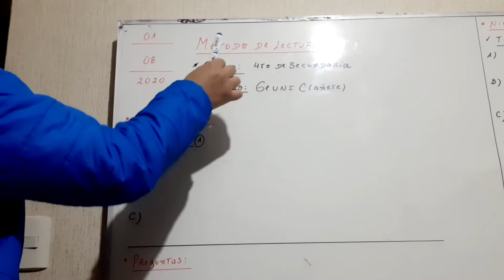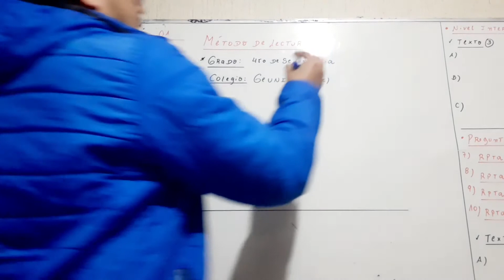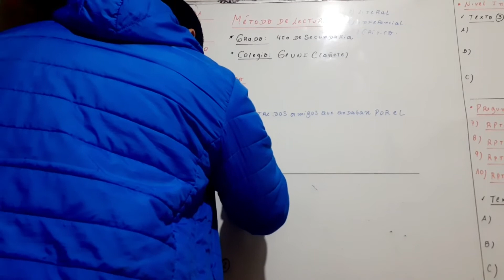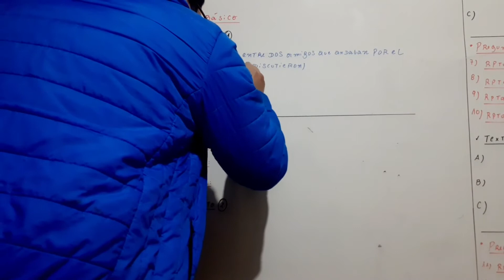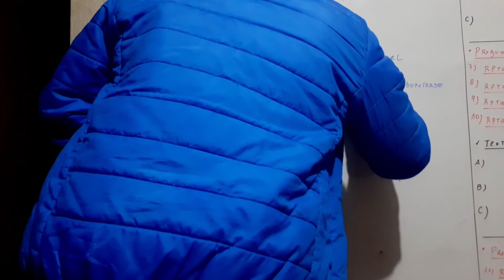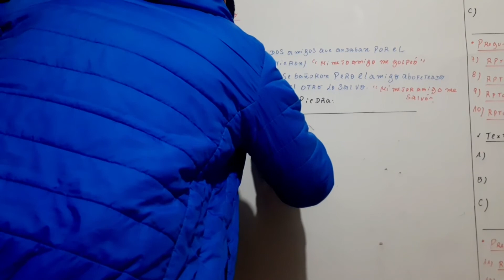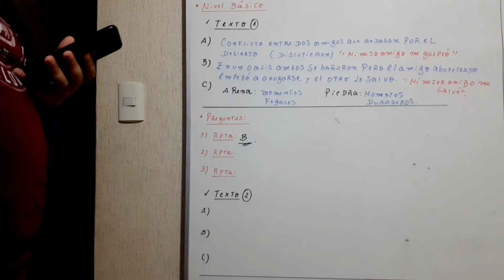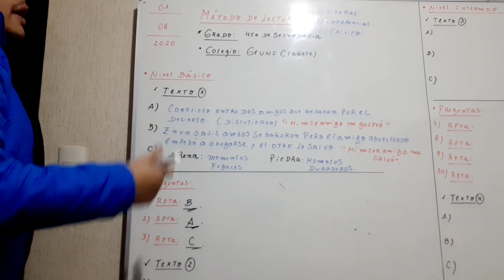Video 1. 4to año.Tema método de lectura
MÉTODO DE LECTURA PARTE 1.